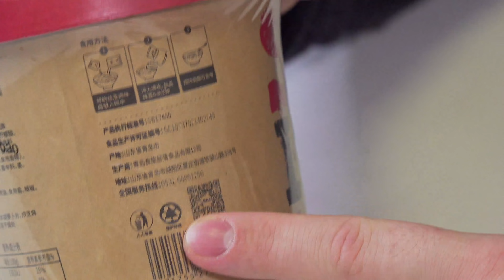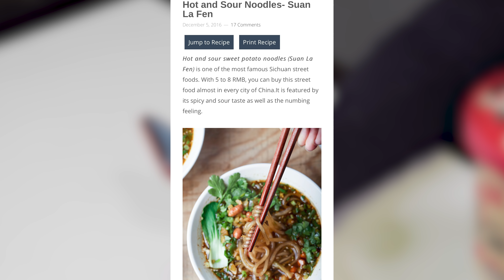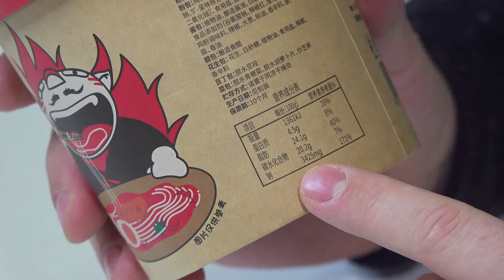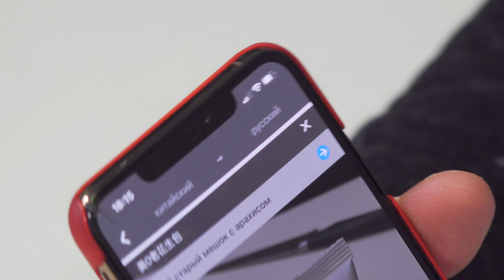Самая Острая Лапша 🔥 с Сычуаньским Соусом!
Попала мне тут в руки лапша с самым острым в мире - Сычуаньским соусом! Как думаете, смогу ли я ее съесть целиком?